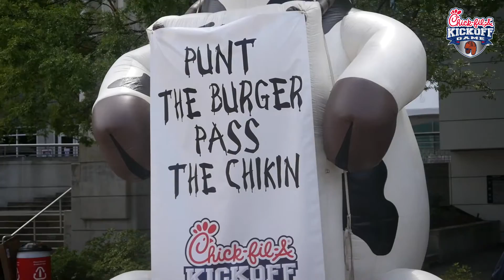Games, Giveaways and More at the Chick-fil-A Kickoff Game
Scenes from the 2016 Chick-fil-A Kickoff Game's FanZone presented by Coca-Cola and Tailgate Town built by the Home Depot.